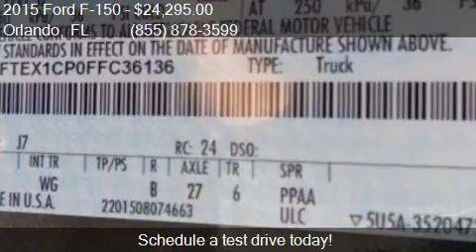2015 Ford F-150 XL for sale in Orlando, FL 32817 at GREENWAY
This 2015 Ford F-150 XL is for sale in Orlando, FL 32817 at GREENWAY Ford.

Engine: 2.7L V6
Transmission: Automatic 6-Speed
Color: Tuxedo Black Metallic
Mileage: 24357
Contact GREENWAY Ford 9001 EAST COLONIAL DR Orlando, FL 32817 to test drive this 2015 Ford F-150 XL today.